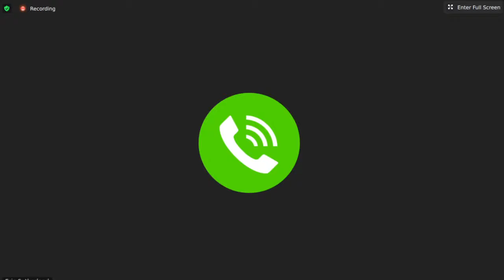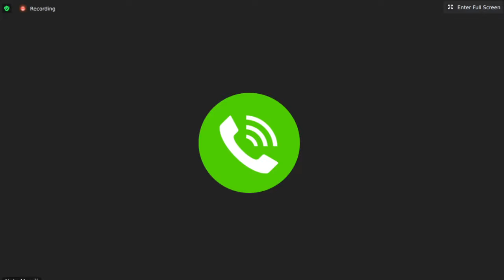Menomonie City Council Meeting of 12/21/2020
Regular city council meeting.